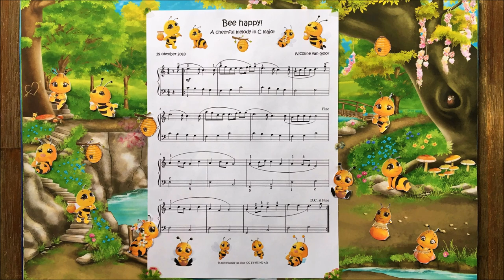Bee happy - Easy original piano song in C - major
This time I made a new song for children. I bet they will like both the melody and the score. Adult piano players will probably like it too. Every time I play the song I feel cheerful anyway. 😊 It reminds me of one of my favorite Donald Duck videos (link included below). 🐝

I recorded the song in my own church (Kruisheuvelkerk), playing the piano that is used in service. The recording was made with my iPhone, using the free app Spire.

The sheet music is - as always - available for free. You can download the score (with the cheerful bees) You just have to make a free MuseScore account (or you can send me an email at and I'll send you a pdf file).

This means you can use the score for free to play the song and you can distribute the score to others (and of course you can upload your performance on YouTube), provided you mention my name and as long as you do not use the music to earn money yourself. Furthermore, you can not change the music without my permission. You are also allowed to use my recording as background music in your own YouTube videos for free. I’d be honored! Just mention my name (and I'll add your video to my playlist of Friends using my songs).

Have fun playing this song! Happy greetings,
Nicoline